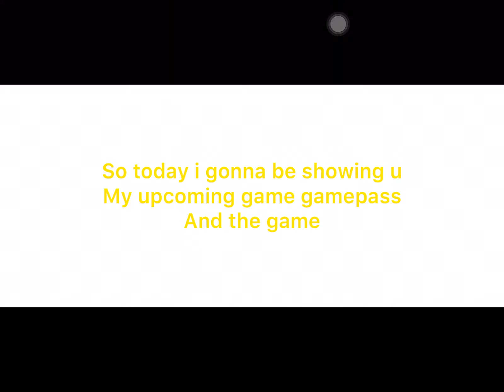Early look at my new game🎮